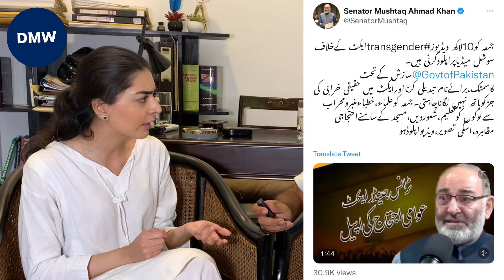Exclusive interview with Imaan Mazari on Transgenders act bill || Imaan response to Sentr Mushtaq